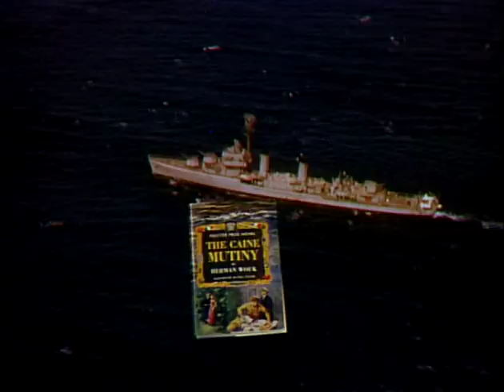Movie Trailer The Caine Mutiny 1954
Movie Trailer The Caine Mutiny with Humphrey Bogart, 1954